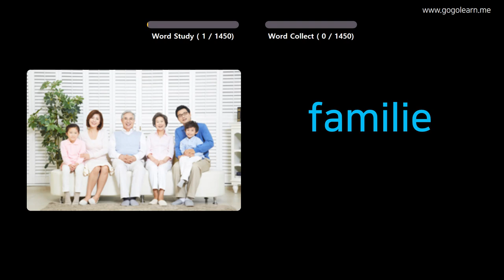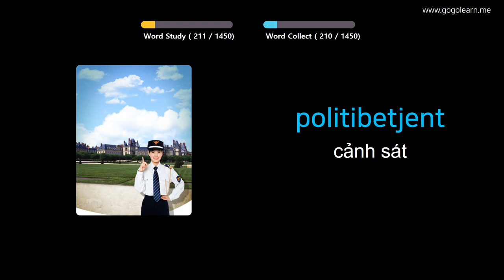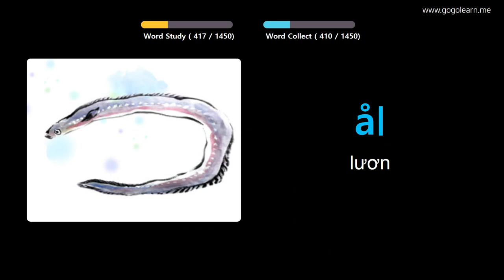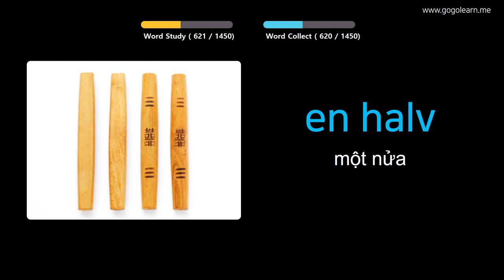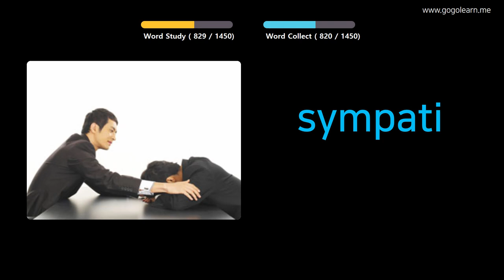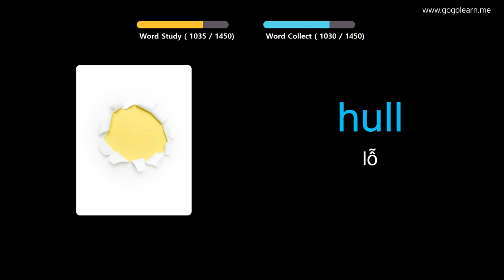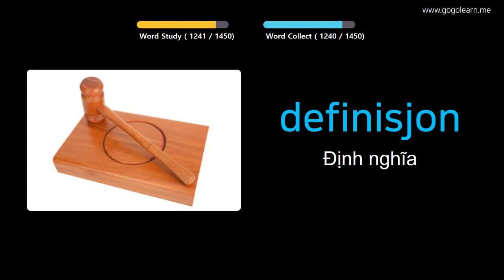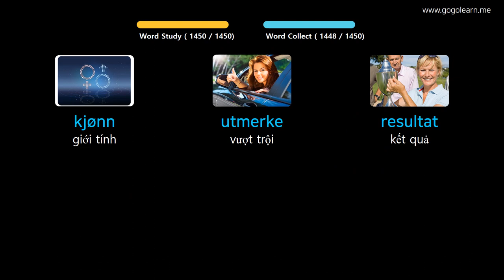Học Tiếng Na Uy Qua Hình Ảnh |Từ Vựng Tiếng Na Uy Căn Bản | Golearn